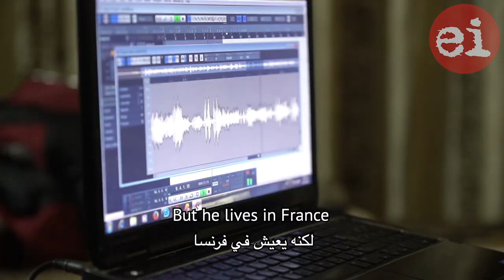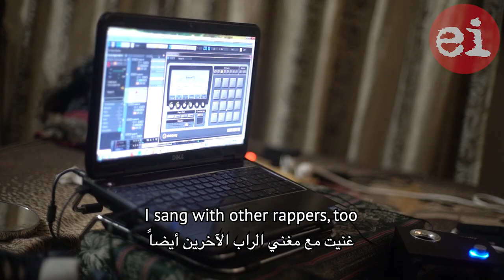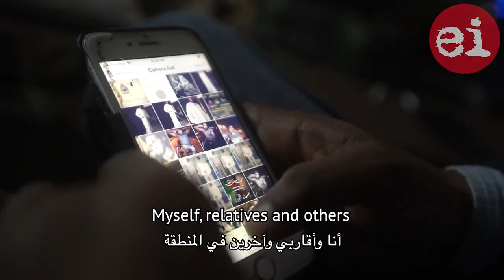Gaza rapper shot by Israel, lied to by PA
Sari Rubaiya is a 29-year-old rapper from Gaza City.

He goes by the stage name Sari Ibrahem and regularly uploads his songs on music-sharing platforms.

Israeli occupation forces shot Sari while he was on a trip near al-Bureij refugee camp in central Gaza on 22 January 2006.

Three shots to the chest, stomach and back led to a partial paralysis for which Rubaiya has still not received proper treatment.

In October 2017, Rubaiya says he met the Palestinian Authority’s de facto prime minister at the time, Rami Hamdallah, at a youth program in Gaza City’s al-Mashtal hotel. He says Hamdallah promised him that the PA would pay for his treatment in Germany.

Despite being given an official document in August 2018 confirming this, Rubaiya says nothing has been done.

Video by Amjad Ayman Yaghi, Yousef Mashharawi and Ahmed Abu Hatab. Main image by Mohammed Al-Hajjar.